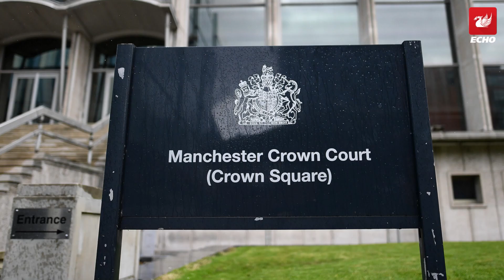Moment crime family robbed £1m of cocaine from Liverpool home caught on CCTV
The stash house raid that led to a major fall out in the region's underworld